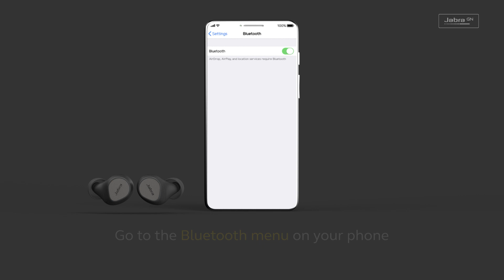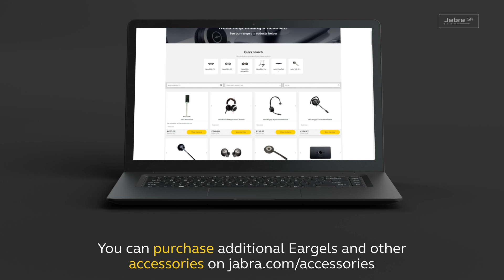Jabra Elite 7 Pro: How to pair | Jabra Support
Learn how to pair your Jabra Elite 7 pro earbuds with a smartphone, mobile device, or tablet. See the benefits of downloading Jabra Sound+ to personalize your settings and optimize performance.